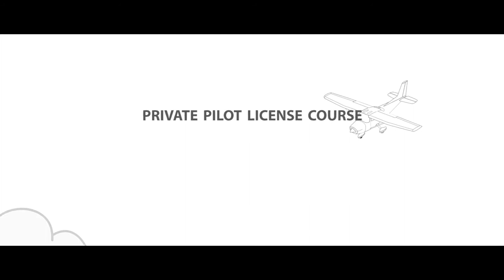Orient Flights Aviation Academy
OFAA is a unit of Orient Flights Pvt. Ltd.  OFAA operates in Mysuru. The flight training at OFAA meets International standard in accordance with regulations of the International Civil Aviation Organization (ICAO) and the Directorate General of Civil Aviation (DGCA), Government of India.